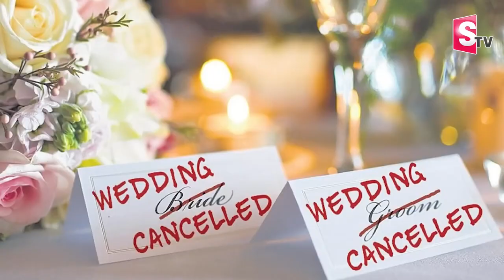పెళ్ళికొడుకు ఓవరాక్షన్ చూసి పెళ్ళికి నో చెప్ప్పిన పెళ్లి కూతురు Latest Updates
Watch►పెళ్ళికొడుకు ఓవరాక్షన్ చూసి పెళ్ళికి నో చెప్ప్పిన పెళ్లి కూతురు Latest Updates